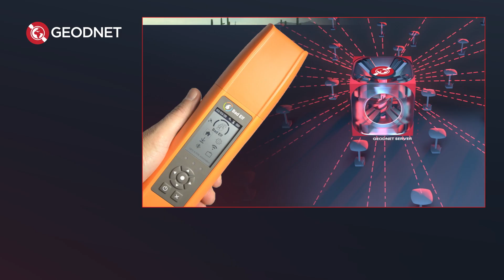CES 2025 Highlights with Mike Horton: AI, RTK, and the Future of Tech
Join Mike Horton, the visionary behind GEODNET, as he takes us through the groundbreaking innovations showcased at CES 2025! In this video, he dives into the future of AI and RTK technology, including:

1️⃣ Showcasing Lambo, our robotic dog redefining navigation and interaction. 🐾
2️⃣ Big wins:
🔹 Septentrio added GEODNET to their RTK network program.
🔹 BadElf now bundles our service for 5 years of effortless precision!
3️⃣ Launched GEO-PULSE, with app ready for quests!